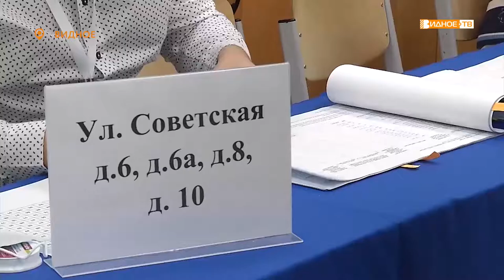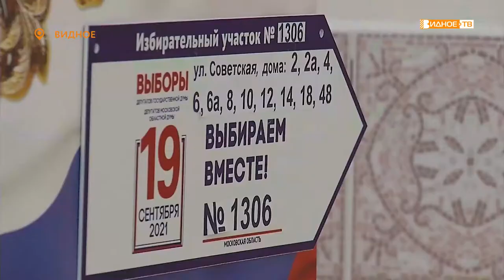Выборы 2021. Школа № 5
В Ленинском городском округе работает 67 избирательных участков. В школе № 5 города Видное, где расположился УИК № 1306, идет активное голосование.